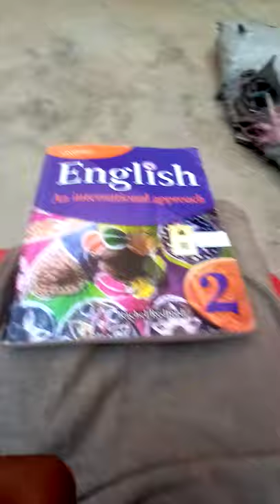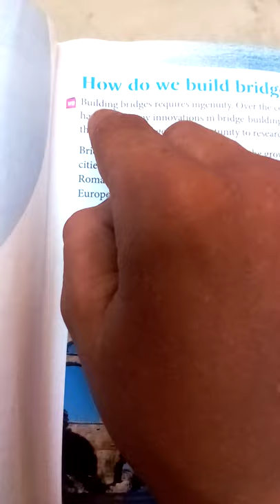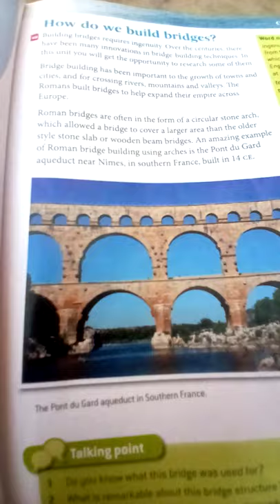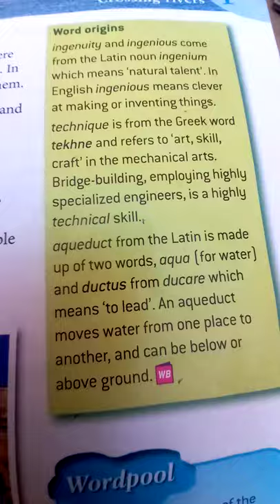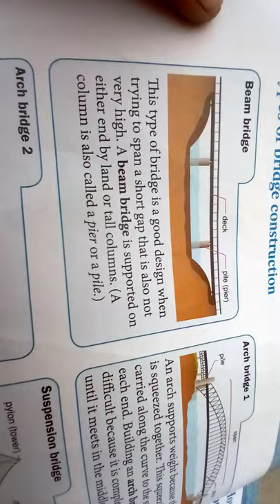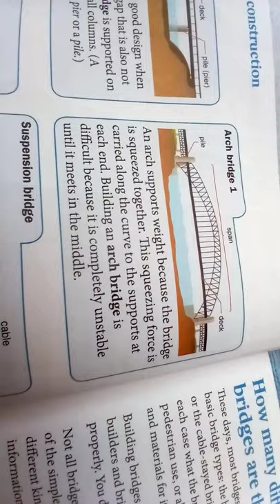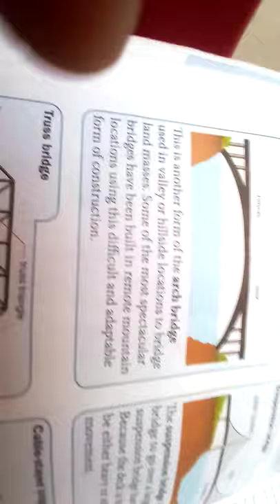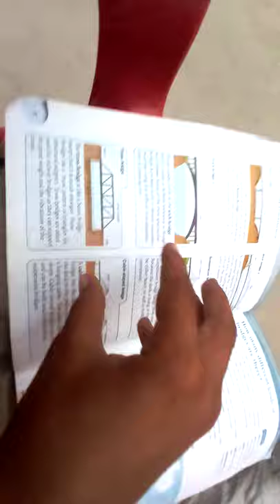axford English an international approach chapter 1 crossing rivers